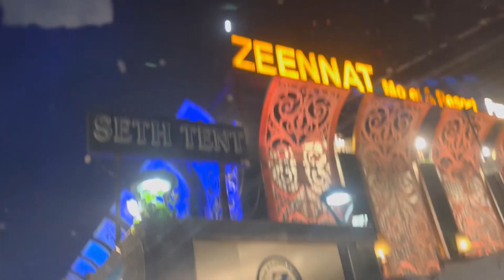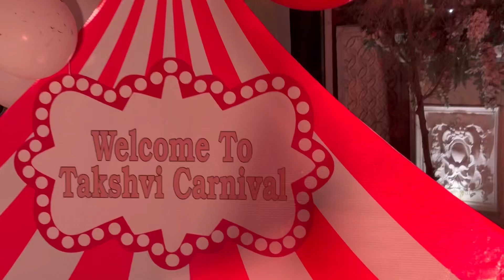Takshvi first birthday🎂🥰❤️birthdaycelebration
Firstbirthdaycelebration
Familytime
Familylove
Shikharajatvlogs
Shikharajat
Function
Zeenat resort
Stayhappy
Staysafe